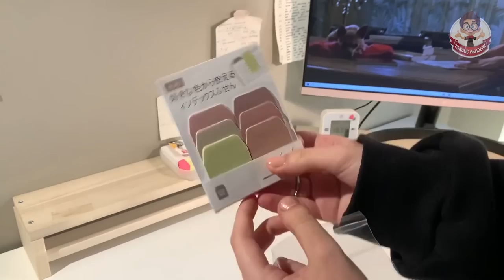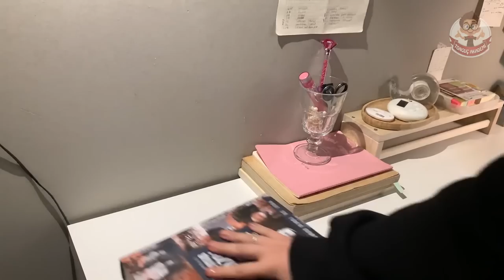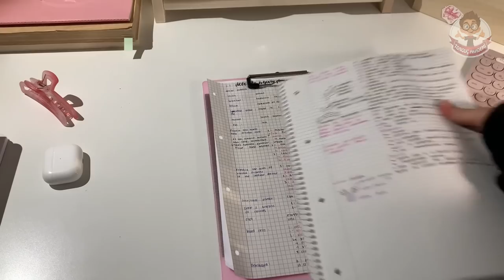Çalışma Masası Düzenleme (ASMR) | Ferah Bir Ders Çalışma Ortamı Oluştur ☀️ ✍🏼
Herkese Merhaba,
Rahat bir çalışma ortamı için, çalışma ortamını ASMR şeklinde düzenliyoruz. İnanılmaz rahatlatıcı bu videoların devamının gelmesini istersen yorumlarda belirtmeyi unutma.👇
İyi seyirler *fısıltı sesiyle* 🥰